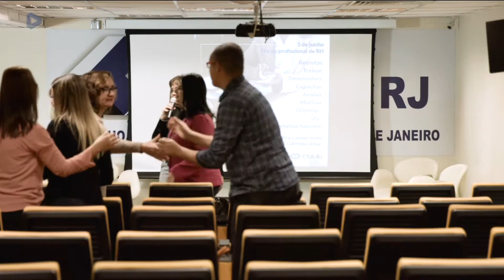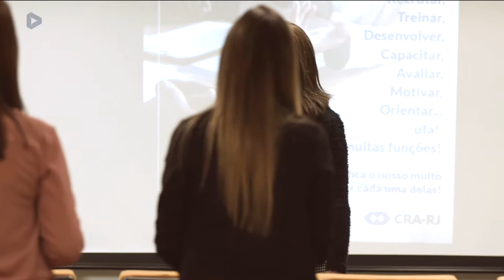Roda de Conversa sobre as funções do Profissional de Recursos Humanos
O evento contou com as Administradoras Cristina Matos da Costa, Ana Maria Carvalho, Rosângela Arruda, Mara Braile e Neide Venâncio, além do Adm. Ricardo Ferreira, todos membros da Comissão Especial de Recursos Humanos do CRA-RJ, que trouxeram exemplos práticos para os participantes. Foi demonstrado que o setor de RH é extremamente estratégico dentro das organizações, uma vez que abrange as empresas desde o estagiário até a presidência e responde pela atração, recrutamento, seleção, treinamento, reciclagem ou mesmo dispensa de funcionários. Ainda fora abordados assuntos como resiliência, liderança, capacitação entre outras questões.

Acesse os sites e fique por dentro dos eventos e novidades do CRA-RJ!